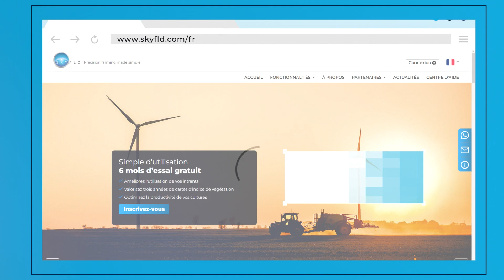1_Comment créer un compte SKYFLD ?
Dans cette vidéo vous apprendrez comment créer votre compte SKYFLD